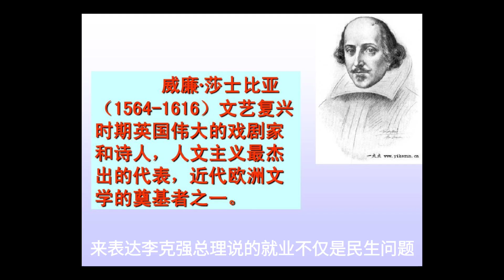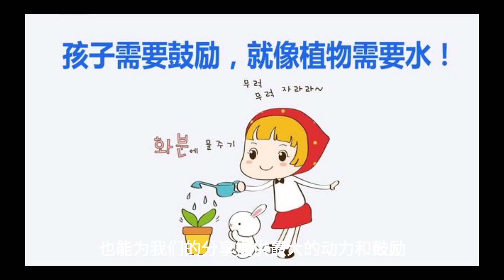李克强总理 | 谈论 | 就业问题 | 发展问题 | 用一句名言 “行动是成功的阶梯” 来表达 | 利益 | 财富 | 改善生活 | 更多视频在频道#佛法与名言的分享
李克强总理说的 "就业不仅是民生问题，也是发展问题" || 用一句名言 “行动是成功的阶梯” 来表达
更多视频在频道#佛法与名言的分享

** 点击此处 **
获取最新视频和资讯！

更多视频在#videos佛法与名言的分享